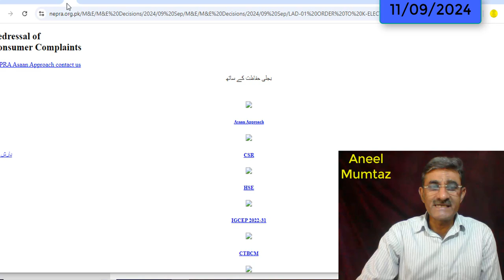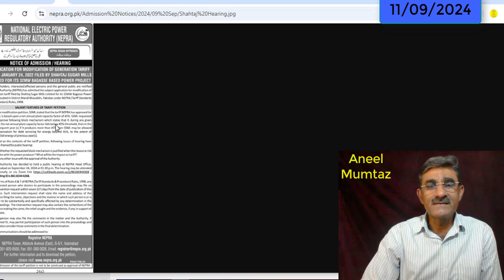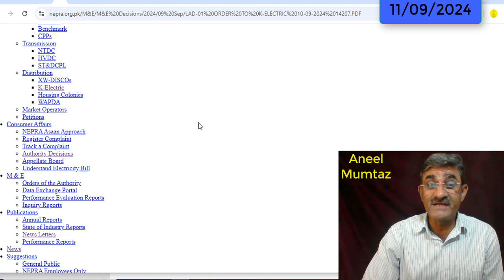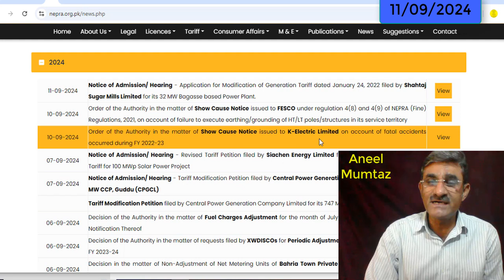NEPRA Show Cause Notice To K_ELECTRIC Not Opening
کےالیکٹرک  پر نیپرا کا شوکاز نوٹس کا اجراء جس کو آج دوسرا دن ہے یہ شوکاز نوٹس   کھل ہی نہیں رہا ہے
جبکہ ٹرک کی بتی کے پیچھے لگانے والا پری-پیڈ میڈیا بلکل خاموش
حد تو یہ ہے کہ  جماعت اسلامی کے امیر حافظ نعیم الرحمٰن اور ان کی ٹیم بھی خاموش
خصوصی طور پر یاد رہے اور عوام کو بتائیں کہ بجلی بنیادی ضرورت ہے اسے کاروبار نہیں بنایا جاسکتا
انیل ممتاز
 ایسوسی ایٹ انجینئر الیکٹریکل

Analyst @Aneel Mumtaz
Associate Engr. Electrical
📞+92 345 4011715